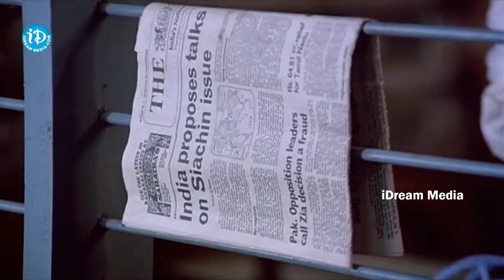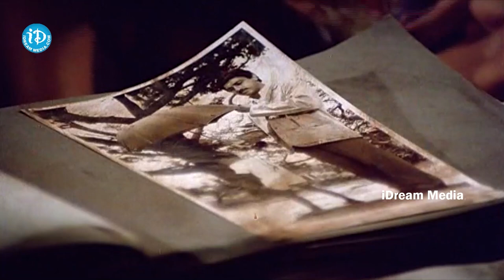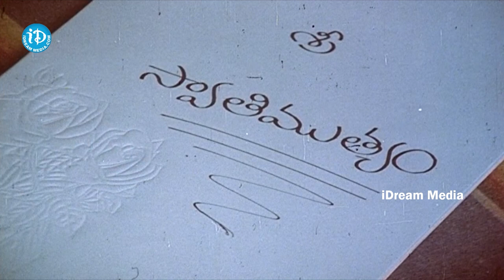ఈయన యాక్టింగ్ ముందు ఎవరూ పనికిరాడు Kamal Haasan Super Hit Movie Scene | Telugu Old Movie Scenes